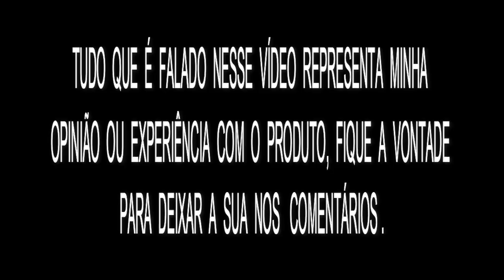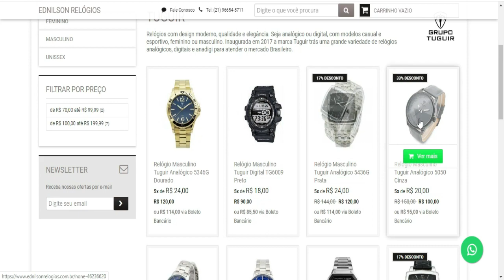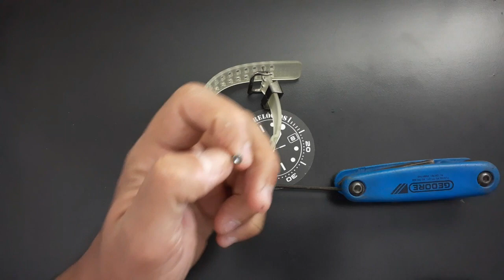troca de bateria casio g-shock GG-1000-1A5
ACEITAR CARTÕES DE DÉBITO E CRÉDITO AGORA ESTÁ AO SEU ALCANCE.

(Point Mini / Conexão via Bluetooth com seu celular. )

(point pro / Plano de dados grátis e Wifi.

(point mini chip / Plano de dados grátis e Wifi.